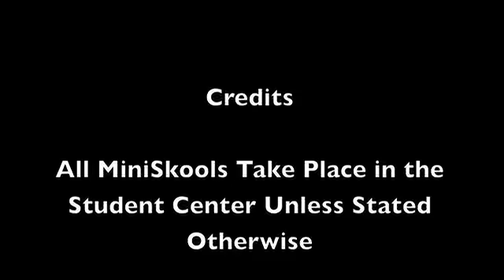UTMSU Miniskools (2012-2013)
Free skills classes for all UTM students provided through UTMSU and UTMSU Clubs!
Greatly beneficial for your physical and mental development.